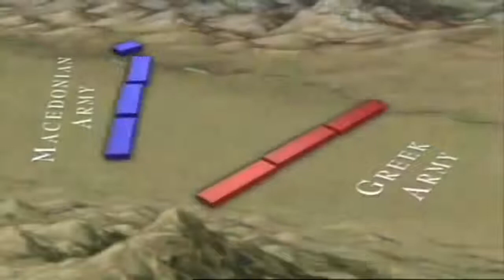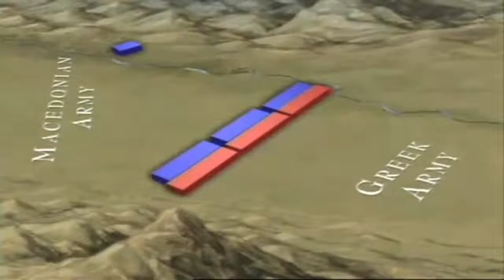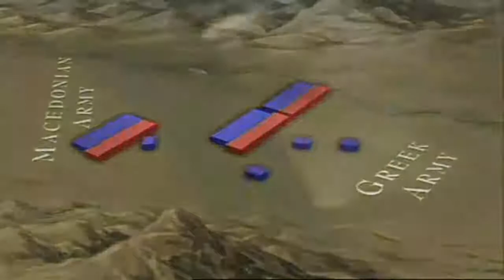MILITARY HISTORY Ancient Assyria and Ancient Macedonia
History, human history, empire, AoE, shang, Roman, Greek, Egyptian, hitle, ancient Egypt, ancient, Roman Empire, 2016